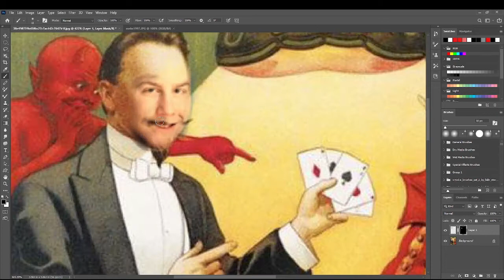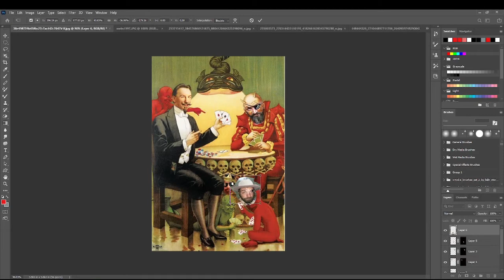Poker with the Devil - Time Elapsed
TE sloppiness! LOL